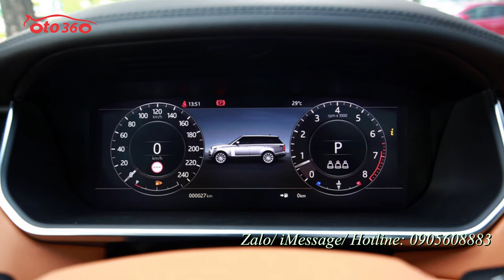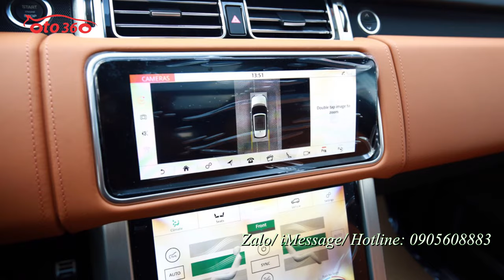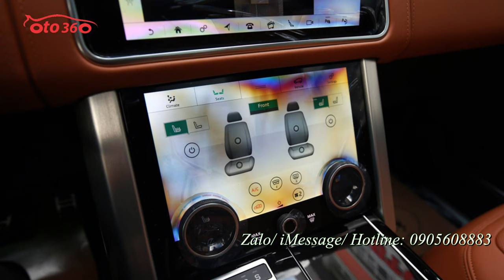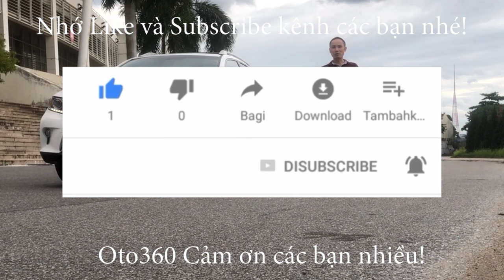Thiên hạ đệ nhất Land Rover Rangrover Autobiography LWB 3.0 sản xuất 2021 mới 100% Giao ngay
Xuất xứ:  ANH
Nămsx/model:  2021/2021
Kích thước ( D x R x C ) ( mm ): 5.199 x 2.220 x 1.840
Chiều dài cơ sở ( mm ): 3.120
Tự trọng(Kg ):  2.591
Dung tích xi lanh ( cc ):  3.0 L
Kiểu động cơ:   I6         -   Hộp số:  Hộp số tự động 8 cấp
Mã lực (hp @ vòng / phút):  396hp @  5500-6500 rpm
Torque (lb.ft @ vòng / phút):  550lp.ft @ 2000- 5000rpm
Bình nhiên liệu ( L ):  104
Loại nhiên liệu:  Xăng
Mức tiêu hao nhiên liệu:   11.5 – 13.1/100km
Kiểu dẫn động:  2 cầu (AWD)
Số cửa/chỗ ngồi:  05/04
Cỡ lốp:  275/40 R22
TRANG THIẾT BỊ AN TOÀN, HỖ TRỢ:
Đèn pha Led Pixel-Laser cảm biến tự động , cảm biến theo góc lái, đèn chạy ban ngày, đèn sương mù.
Hệ thống rửa đèn pha tự động.
Bậc lên xuống loại cao cấp nhất, Bệ bước lên xuống bằng điện tự đổng mở ra khi mở cửa
Cảm biến trước sau.
Gương chiếu hậu gập điện, xinhan gương, sưởi ấm kèm theo bộ nhớ và đèn báo cận ( báo va chạm).
Cửa sổ trời toàn cảnh, điều khiển điện tự động.
5 camera 360.
Cốp đóng mở điện.
Khóa cửa điện, 05 cửa hít.
Đèn gầm, đèn phanh thứ 3 trên cao ( phía sau).
Mang cá mạ crom loại 4 nan thẳng.
2 ống xả thể thao.
Viền nắm tay cửa bằng chrome sang.
Viền cốp xe bằng chrome sang.
Kính chắn gió sưởi ấm.
Kính dán an toán trước & sau.
Cảm biến gạt mưa tự động.
NỘI THẤT.
Hệ thống đa phương tiện (2 màn hình DVD 10,2-inch) phía sau với điều khiển từ xa (02 tai nghe không dây).
Màn hình trung tâm cảm ứng kép 10inch hiển thị đa chức năng: đầu DVD/CD, Radio AM-FM-MP3-WMA-Bluetooth .
Tay lái ốp gỗ có sưởi nóng.
Ngăn lạnh ở khu vực điều khiển trung tâm phía trước và phía sau.
Giá để cốc phía trước và phía sau.
Chức năng TV cho cả ba màn hình thu phát truyền hình kỹ thuật số tương thích với hệ thống truyền hình kỹ thuật số ở Việt Nam – thu bắt các kênh như VTV1,VTV2,VTV3 ...
Màn hình cảm ứng phía trước với công nghệ dual view cho đồng thời hiển thị các hình ảnh khác nhau trên một màn hình hiển thị (Có một Tai nghe không dây).
Kết nối bluetooth, USB, Ipod, ổ cắm 12V.
Chức năng điều khiển bằng giọng nói.
Hệ thống âm thanh Meridian 1700W, 29 loa.
Vô lăng bọc da ốp gỗ, sấy vô lăng, vô lăng điều khiển 4 hướng, trợ lực cảm ứng tốc độ, phím điều ..khiển tích hợp vô lăng , sang số thể thao trên vô lăng.
Ốp trần bằng da màu đen có lỗ thông khí.
Màu nội thất: Vintage Tan and Semi Aniline Mầu da Vintage Tan.
Ghế bọc da bán Aniline hoa văn kim cương có lỗ thông khí.
Ghế trước ( lái và phụ) chỉnh điện 24 hướng chỉnh điện, sưởi ấm & làm mát, các chế độ massage tăng cường.
Ghế sau hạng Thương gia Comfort-Plus với hệ thống tỳ tay cố định, chỉnh điện, sưởi ấm & làm mát, 25 chế độ massage tăng cường.
2 Ghế sau có đệm đỡ chân thương gia.
2 bàn làm việc phía sau chỉnh điện.
Hộp lạnh phía sau có ngăn đựng rượu vang và ly.
Đèn trần phía trước và sau.
Hộp đựng đồ phía trước và phía sau.